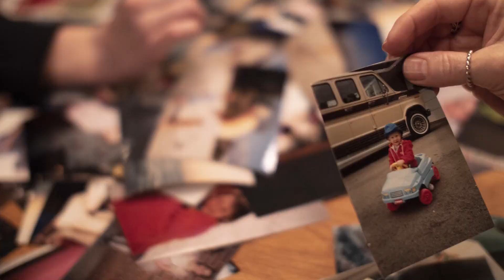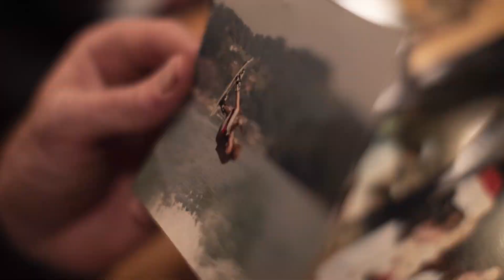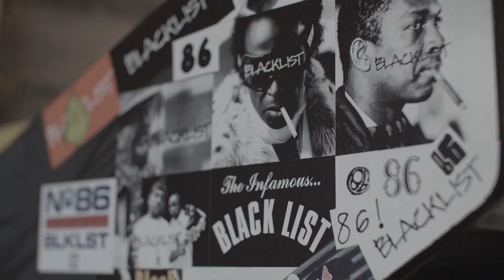INSIGHT - Graeme Burress - The Past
Hyperlite’s INSIGHT Series 2019 dives into the Graeme Burress story which began long before he ever strapped on a Wakeboard. A Skater at his core, Graeme figured he could go bigger with less risk when a cable park opened in Cincinnati in 2009. He had a meteoric rise in the sport from the onset, nobody rides a wakeboard like Graeme. Hyperlite signed Graeme to our Cable Team in 2013 after watching him for a day at BSR. In 2014 he was voted “Rail Rider of the Year” at our industry’s Wake Awards and followed that up with a Win at the Jamboree in 2015 at Shredtown. During this time Graeme picked up other sponsors like Rockstar, CWC & Republic, his dream was coming to fruition. All of his hard work and skills on the board were beginning to pay off. Graeme’s true influence in the sport came through his video edits, where everyone was able to see the level of his riding, the power and his style. But, in 2015 it all began to unravel and as quickly as Graeme rose to the top, he practically lost it all. This episode, The Past, sets up one of our sports more tragic stories as the industry watched his struggles unfold in public view.

Video Production - Trever Maur